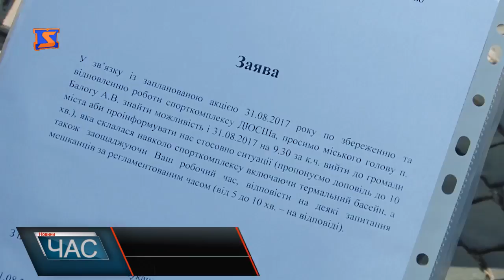Мітинг проти закриття спорткомплексу ДЮСШ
Мукачівці зібралися під стінами ратуші щоб обговорити наболілі питання, щодо життя у місті. Діалог хотіли вести з міським головою, навіть написали йому лист з проханням прийти на мітинг, але вочевидь мер часу так і не знайшов, проте вийшли інші представники міської влади. Питань у громади було чимало.
Одне з основних, яке обговорювали вже не вперше – це доля спорткомплексу ДЮСШ, зокрема басейн.
Міські чиновники запевнили що він залишиться у власності міста, і проданий не буде.
Люди вважають, що обстеження та ремонт басейну можна було зробити напередодні відпочивального сезону, і в разі потреби знайти кошти на його ремонт. Завдяки добросовісним платникам податків та зміненому законодавству у казні міста є достатньо коштів. Однак, потрібно вміло ними розпоряджатися – вважають мукачівці. Заступник міського голови має на це власні аргументи
Також громадськість поцікавилася, чому влада не спілкується із містянами, натомість отримали відповідь, що для цього потрібно формувати інформаційні запити.
Час від часу мітинг супроводжувався вигуками «Ганьба!», люди стверджують що представники влади хоч і вийшли, але толку від цього насправді мало.
Люди кажуть, конструктиву з чиновниками було мало.
Закінчувався мітинг скандуванням, які стали вже майже традиційними на цьому зібранні.
Для того, аби контролювати роботу міської влади громада планує проводити такі акції щомісяця.